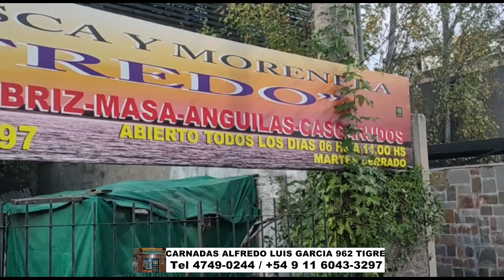CARNADAS ALFREDO. LUIS GARCIA 962 TIGRE Tel 4749-0244 / +54 9 11 6043-3297